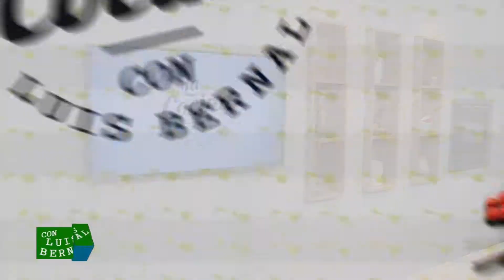LA COCINA CON LUIS (2) - 01/04/19